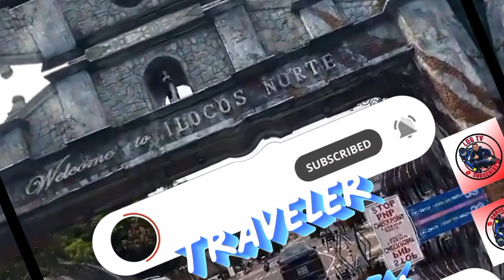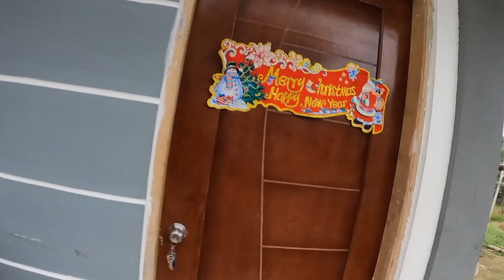Sa Sobrang Enjoy sa beach Napagod...Nakatulog...Team Kaagapay part 2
Sa Sobrang ganda at enjoy sa paq sisid sa malinaw na tubig dagat...Napagod So LOG TV Ayun nakatulog  knockdown Ang dakilang driver . INIWANAN sa ROOM Ng GIRLS